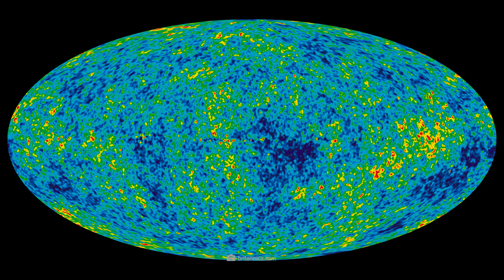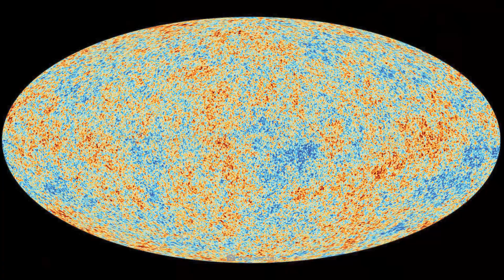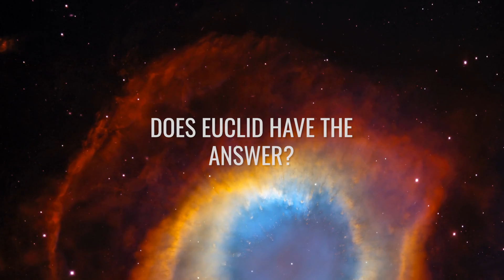Are We Living in a Vast Void That Could Solve the Mystery of the Expansion of the Universe?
Is the expansion of the universe a lie? Some open-minded scientists are now answering this question in a completely new way. We could be living in a vast void that could solve the mystery of the alleged expansion of the universe forever. This void could even provide us with information about the blueprint and reasons for the existence of the entire universe. But what exactly is this void and how did scientists come up with the idea that the universe is expanding?